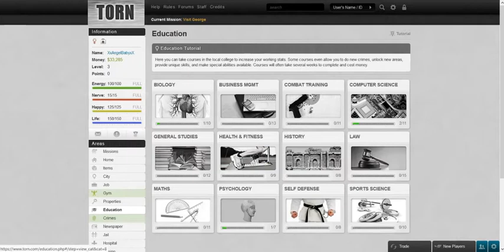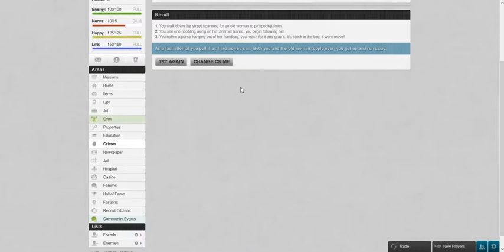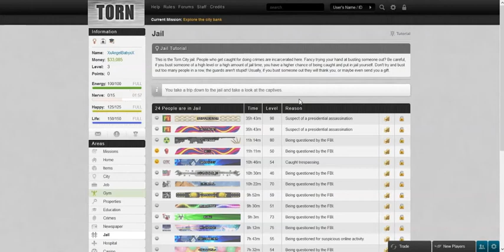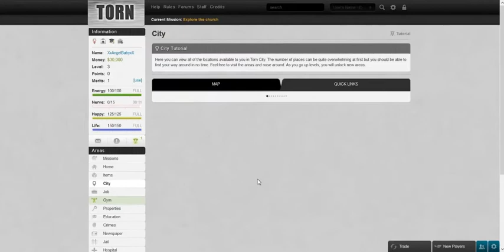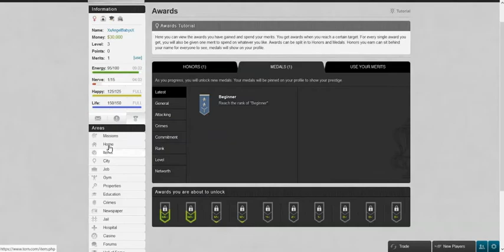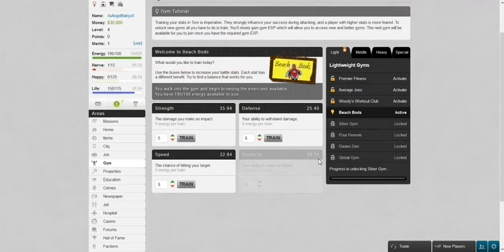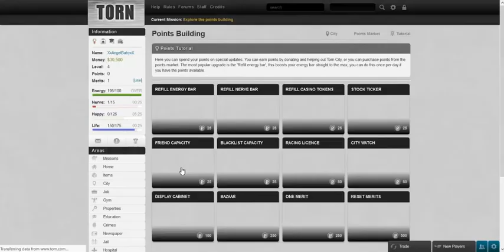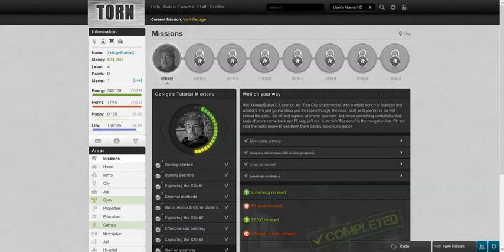Text Based RPG // Torn #3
I think I finally finished up my missions and checked things out. :)
Sorry I'm a few days late! I was busy over the weekend. I hope you all are well!